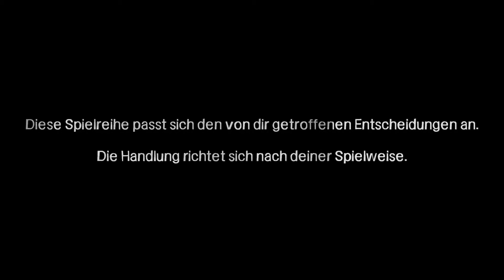THE WALKING DEAD [HD+] #013 - Wer hat die Medics? ► Let´s Play The Walking Dead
The Walking Dead - Episode 3 - Hunger und Hilfe